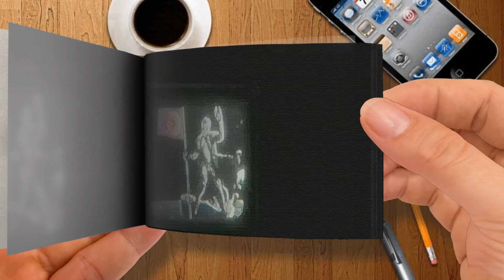Guardians Greatest Hits - Marvel SNAP - Flip Book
Guardians Greatest Hits - Marvel SNAP